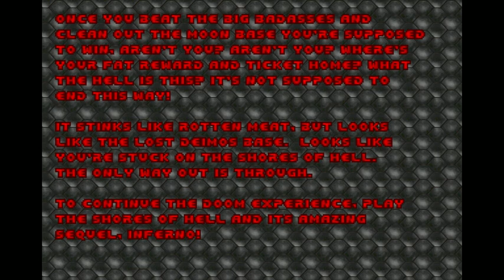Doom 1 Knee-Deep in the Dead E1M8 Phobos Anomaly - FINAL MAP on Ultra-Violence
The Boss is : Baron of Hell 2x